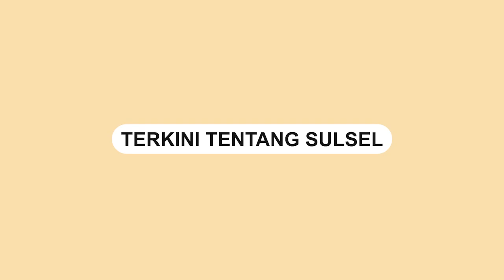Camat Tallo Dampingi Walikota Danny Cek Kondisi 192 Unit Tangkasaki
Camat Tallo Alamsyah Sahabuddin mendampingi Wali Kota Makassar, Moh. Ramdhan Pomanto (Danny Pomanto) melakukan inspeksi atau pengecekan kondisi unit mobil Tangkasaki di Centre Point Of Indonesia (CPI), Senin (9/1/2023).

Meskipun diguyur hujan, terlihat Camat Tallo bersama 14 Camat tetap bersemangat mendapingi Walikota Makassar, melakukan pengecekan kondisi mobil tangkasaki

"Hari ini kami bersama para Camat se Kota Makassar mendampingi pak Wali dalam rangka inspeksi, pengecekan Kondisi Mobil Tangkasaki Bapak Wali akan melakukan peremajaan sebanyak 192 unit mobil Tangkasaki,"tutur Alamsyah Sahabuddin

Peremajaan unit mobil Tangkasaki dilakukan adalah bentuk komitmen Danny Pomanto terkait kebersihan di kota Makassar (Makassar tidak Rantasa). Juga untuk memenuhi permintaan masyarakat terkait pelayanan persampahan Danny Pomanto menambakan 20 unit mobil Tangkasaki.

Sementara itu, Walikota Danny Pomanto mengatakan, 20 armada baru Tangkasaki untuk membantu menjawab beberapa keluhan tentang persampahan.

Armada ini sudah dilengkapi dengan teknologi hidrolik agar lebih mudah bagi petugas kebersihan dalam menurunkan sampahnya.

Untuk distribusinya sendiri masih akan didiskusikan kecamatan mana yang lebih banyak membutuhkan.

“20 unit ini kami akan bagi sesuai kebutuhan sambil kita tunggu selesai, 192 unit yang diremajakan. Anggaran ada hanya pengelolaannya masih perlu diefektifkan,” ungkapnya.

Video terkini dan terbaru..